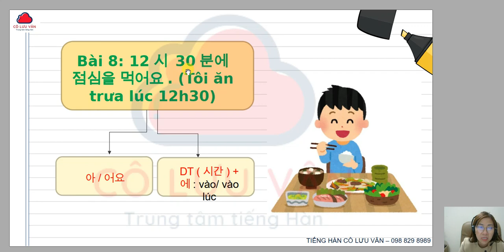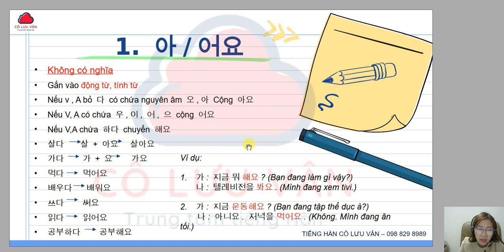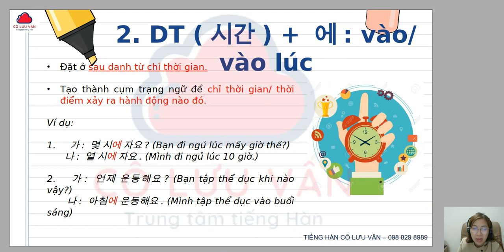Ngữ Pháp - Bài 8: 12시 30분에 점심을 먹어요 [60 bài EPS-TOPIK]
TẤT TẦN TẬT NGỮ PHÁP - 60 BÀI EPS-TOPIK

TRONG QUÁ TRÌNH HỌC NẾU CÁC BẠN CHƯA BẮT KỊP VỚI TỐC ĐỘ CỦA CÔ THÌ CÁC BẠN CÓ THỂ ĐIỀU CHỈNH TỐC ĐỘ VIDEO Ở PHẦN CÀI ĐẶT HOẶC XEM LẠI VIDEO NHIỀU LẦN NHÉ ! QUAN TRỌNG LÀ CHÚNG TA HIỂU HẾT ĐƯỢC NỘI DUNG CỦA BÀI CÁC

Tiếng_Hàn_cô_Lưu_Vân KHAI GIẢNG LIÊN TỤC TUYỂN SINH CÁC LỚP XKLĐ DÀNH CHO NGƯỜI MỚI, LỚP ÔN LUYỆN ĐỀ, LỚP LUYỆN THI TAY NGHỀ VÒNG 2
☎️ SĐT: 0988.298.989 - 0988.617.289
Địa chỉ:
✅️ Cơ sở Hà Nội: Toà nhà Gia Long GLC, số 4, BT3, khu đô thị mới Vạn Phúc, Hà Đông, Hà Nội.
✅️ Cơ sở Hồ Chí Minh: Trường Cao đẳng Nông nghiệp Nam Bộ Phân hiệu TP. HCM, Số 1, Đường Số 1 phường An Lạc A , Quận Bình Tân, Thành Phố Hồ Chí Minh (cổng số 2)